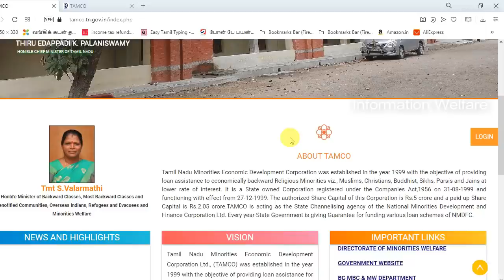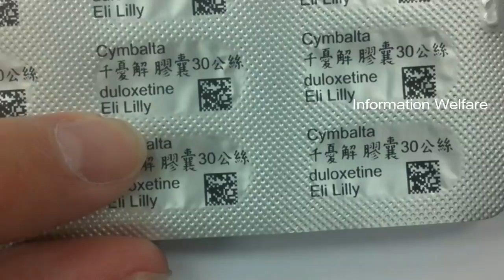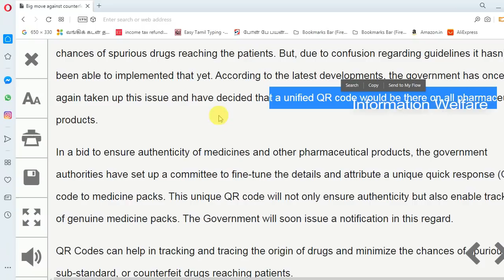தமிழகத்தில் 15 மாவட்டங்களுக்கு முழு ஊரடங்கு! குடும்பத்தில் ஒருவருக்கு ரூ 1 லட்சம் அரசு கடன் திட்டம்!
தமிழக அரசு அதிரடி அறிவிப்பு! தமிழகத்தில் 15 மாவட்டங்களுக்கு முழு ஊரடங்கு இன்று வெளியாக போகும் முக்கிய அறிவிப்பு! குடும்பத்தில் ஒருவருக்கு ரூ 1 லட்சம் அரசு கடன் திட்டம்! மருந்துவ துறையில் அதிரடி மாற்றம் இனி QR கோடு கட்டாயம்!

1. தமிழகத்தில் 15 மாவட்டங்களுக்கு முழு ஊரடங்கா.? இன்று வெளியாக போகும் முக்கிய அறிவிப்பு

தமிழகத்தில் கொரோனா தொற்று நாளுக்கு நாள் அதிகரித்த வண்ணம் உள்ளது. கொரோனா பரவ தொடங்கிய ஆரம்ப கட்டத்தில் சென்னையில் மட்டும் தொற்று அதிகரிக்க துவங்கியது. அதனை தொடர்ந்து, சென்னை உள்ளிட்ட 5 மாவட்டங்களுக்கு முழு ஊரடங்கு அறிவிக்கப்பட்ட பின்னர், சென்னையில் கொரோனா தொற்று குறைய தொடங்கியுள்ளது.

ஆனால் தமிழகத்தில் உள்ள பிற மாவட்டங்களில் தற்போது கொரோனா தொற்று அதிகரிக்கத் தொடங்கியுள்ளது. மதுரை, திருவண்ணாமலை, வேலூர், தேனி, திருச்சி உள்ளிட்டமாவட்டங்களில் அதிகரித்து வருகிறது.

2. குடும்பத்தில் ஒருவருக்கு தொழில் தொடங்க கடன்… ஆன்லைனில் விண்ணப்பிக்கலாம் வாங்க!

ஆதார் அட்டை நகல், ஜாதி சான்றிதழ், பள்ளி மாற்று சான்றிதழ் நகல், வருமான சான்றிதழ் நகல் உட்பட ஆவணங்களுடன் விண்ணப்பிக்க வேண்டும். என்ற இணையதளத்தின் மூலம் ஆன்லைனில் விண்ணப்பிக்கலாம்.

3. போலி மருந்துகளை தடுக்க அதிரடி திட்டம்.! இனி QR கோடு கட்டாயம்.!

போலி மருந்துகளை தடுக்க அரசு புதிய திட்டத்தை கையெலெடுத்துள்ளது. அதாவது, இந்தியாவில் தயாரிக்கப்படும் மருந்துகள், இறக்குமதி செய்யப்படும் மருந்துகள் அனைத்திலும் QR கோடு பதிவு செய்யவேண்டும் என அரசு முடிவு எடுத்திருப்பதாக கூறப்படுகிறது.

இதன் மூலம் கள்ளச்சந்தையில் விற்பனையாகும் போலி மருந்துகள் தடுக்கப்படும் என கூறப்படுகிறது. மேலும், QR கோடு பதிவு மூலம் மருந்துகளின் தெளிவான உள்ளடக்கம் உள்ளிட்ட பல்வேறு விஷயங்களை பற்றி பொதுமக்கள் எளிதாக தெரிந்து கொள்ள முடியும் எனவும் கூறப்படுகிறது.

ஆனால், இந்த QR கோடு பாதிப்பு திட்டம் சில ஆண்டுகளுக்கு முன்னரே கூறப்பட்டதாம். ஆனால், சில மருந்து கம்பெனிகள் எதிர்ப்பு தெரிவிக்கவே இந்த திட்டம் செயல்படுத்த முடியாமல் போனதாம்.

ஆனால், தற்போது மத்திய சுகாதார துறை அமைச்சகம் இந்த QR  கோடு பாதிப்பு பற்றி தீவிரமாக ஆலோசித்து வருகிறதாம். அதனால், விரைவில்,  அனைத்து மருந்துகளிலும் QR கோடு பதிக்கும் அறிவிப்பு அறிவிக்கப்படும் என கூறப்படுகிறது.